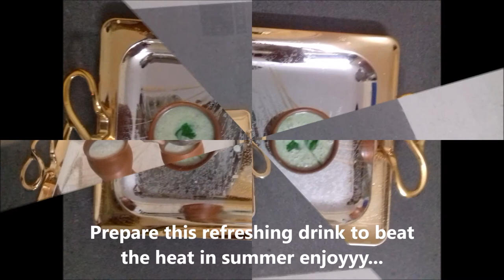వేసవి తాపాన్నితగ్గించుకోడానికి మజ్జిగను ఇలా తయారుచేసుకోండి| summer special masala buttermilk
Music credits